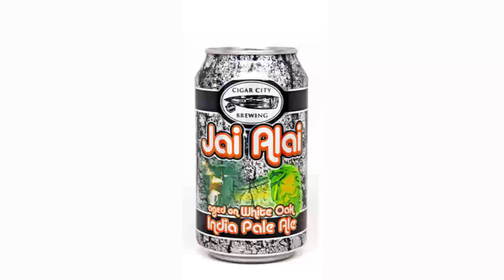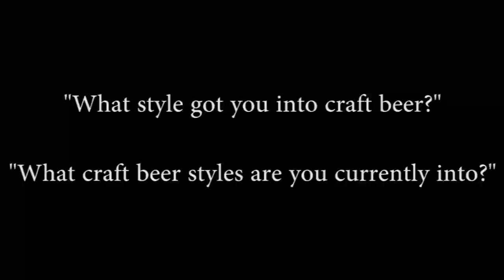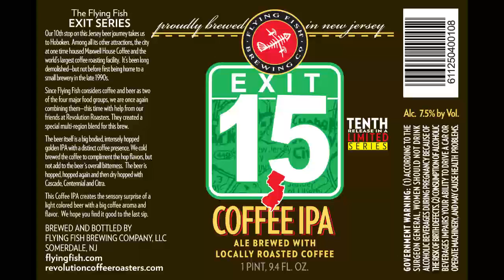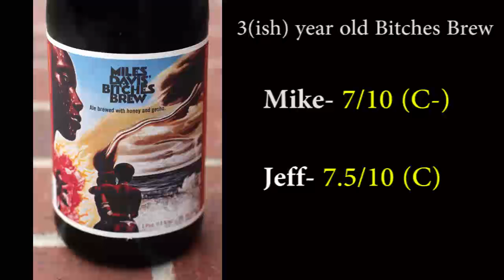Beer Styles We're Drinking (Ep. 9)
Mike & Jeff are joined once again by Boston as well as his brother Ken.  Boston is insane this entire episode as the guys talk about craft beer styles that they're into now and what got them into craft beer.  Mike and Jeff debut their first official commercial before lots of beer tastings.

3:34- Main Topic
20:25- Coasters Pub and Biergarten Commercial
22:08- Flying Fish Coffee IPA
34:09- Aged Dogfish Head Bitches Brew
37:34- Mockery Brewing Schizophrenic Narcoleptic Tasting
40:41- Back to the Bitches Brew
49:10- Westbrook 5th Anniversary Raspberry Imperial Stout Tasting
52:25- Bowigens Beer Company 1st Anniversary Party
57:25 The Bruery Black Tuesday Tasting

Twitters-
Mike- @thebarpodcast